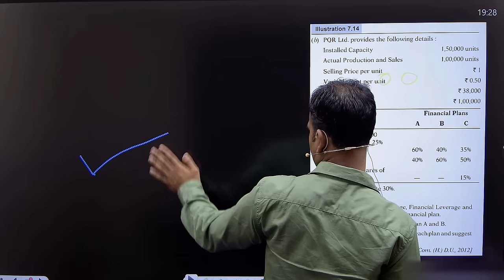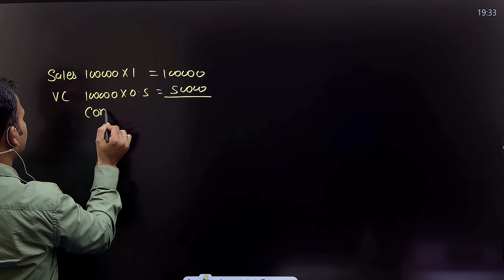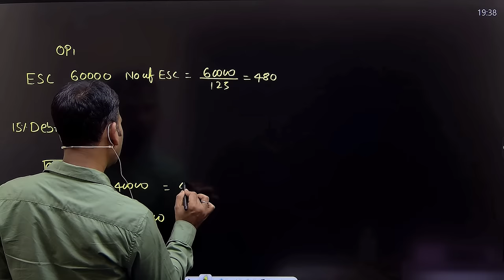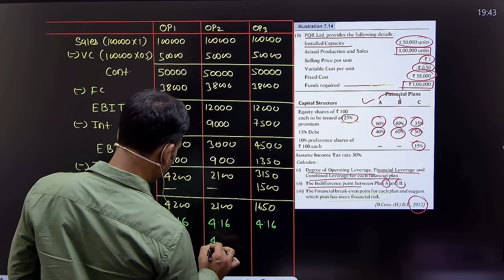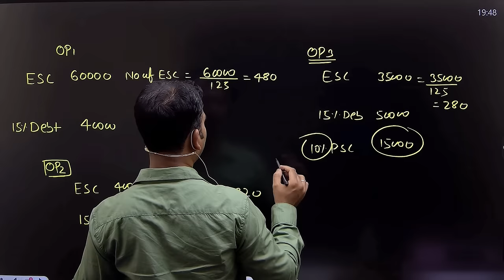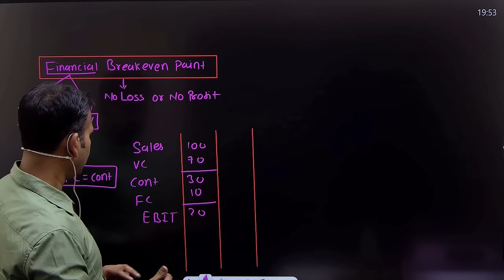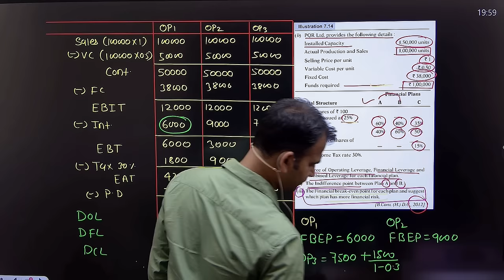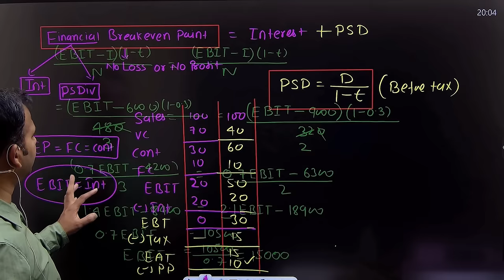financial management for bcom | financial breakeven poin | part 7 | fm class | sem 3 | 2nd year